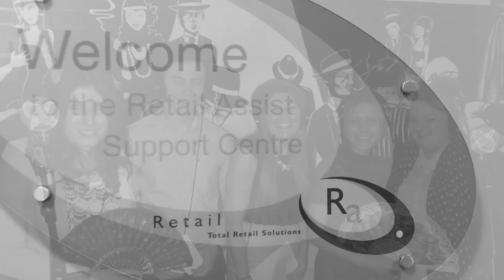The Help Desk Song 15th Birthday | Retail Assist 15 Years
As part of our 15th Birthday celebrations we decided to head to the recording studio with members of our Help Desk to have some fun recording our own version of 'Help'. Take a look to see how we got on. despite the sound no cats were harmed in the making of this recording!